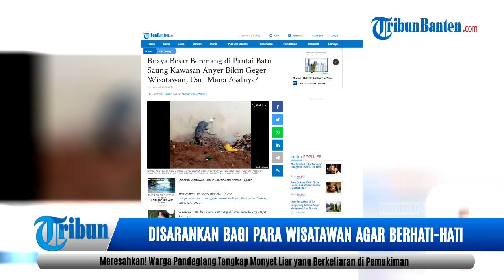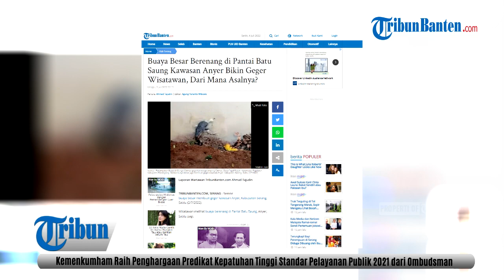Buaya Besar Berenang di Pantai Batu Saung Kawasan Anyer Bikin Geger Wisatawan, Dari Mana Asalnya?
TRIBUNBANTEN - Seekor buaya besar membuat geger kawasan anyer, kabupaten serang, sabtu (2/7/2022).

wisatawan melihat buaya berenang di pantai batu saung, anyer, sabtu pagi
kepala badan penyelamat wisata tirta (balawista) serang, dede sulaeman, membenarkan peristiwa itu.

disarankan bagi para wisatawan yang ingin berlibur ke kawasan wisata pantai anyer, kabupaten serang, banten, agar berhati-hati.
menurutnya, buaya itu berasal dari sungai cidanau.

pada sabtu pagi, terjadi rob atau ombak besar yang diduga mendorong buaya ke laut.
dia mengaku buaya di sekitar pantai merupakan suatu hal yang biasa bagi warga setempat.

meskipun ada buaya, warga tidak ada yang merasa terganggu.
informasi penemuan seekor buaya itu telah dikonfirmasi oleh kapolsek cinangka akp agustian.

setelah kemunculan buaya di kawasan wisata pantai anyer itu, wisatawan dan warga sekitar mengabadikan hewan itu.

pihaknya telah menerjunkan personil untuk menjaga keamanan agar tidak ada warga yang beraktivitas di sekitar lokasi.

selain itu, dia mengimbau, kepada masyarakat agar tidak beraktivitas di sekitar lokasi tempat buaya muncul.

Sumber: Tribunbanten
Penulis : Ahmad Tajudin
Video Production : Nanang Purnadi
Voice Over: Nanang Purnadi